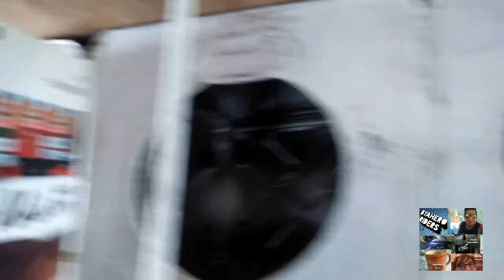blood line jansen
pet bird